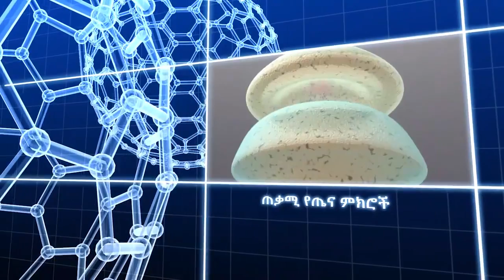Bad habits that affect health